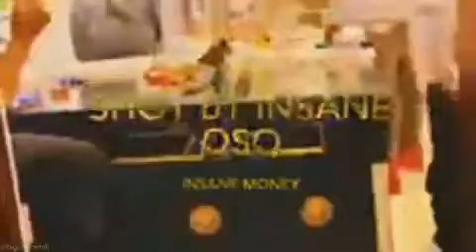Biginsanetrill Big dawg yung ft. Oso (INSANE MONEY)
Img